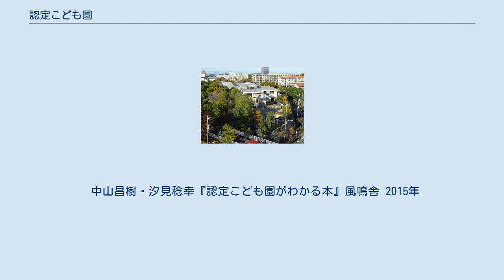認定こども園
認定こども園の一例（東京都多摩市） 認定こども園（にんていこどもえん）は、日本の幼稚園及び保育所等における小学校就学前の子供に対する保育および教育並びに保護者に対する子育て支援の総合的な提供を行う施設であり、都道府県知事が条例に基づき認定する。
2006年（平成18年）10月に創設された。
 幼稚園又は保育所等の施設は、以下の機能を備え、都道府県が条例で定める認定基準を満たすものは、知事から「認定こども園」の認定を受けることができる。
（就学前の子どもに関する教育、保育等の総合的な提供の推進に関する法律、いわゆる認定こども園法第4条） 教育基本法の学校の定義に基づき、幼児期の学校教育を行うこと（幼稚園機能） 児童福祉法等に従い、保育の必要な子供の保育を行うこと（保育所機能） 地域の事情や保護者の要請により、必要な子育て支援事業を行うこと 都道府県知事は、文部科学大臣と厚生労働大臣とが協議して定める施設の設備及び運営に関する基準を参酌して定める条例により認定する。
 認定こども園には4つのタイプが認められている。
 内閣府の調査によると、認定こども園は2020年4月1日時点で全国8,016か所あり、園数が最も多いのは707か所開設されている大阪府となっている。
また、認定を返上して幼稚園などに戻った施設もあり、2015年に全国で唯一東京都の認定こども園の数が減った。
 幼保連携型認定こども園（ようほれんけいがたにんていこどもえん）は、幼稚園的機能と保育所的機能の両方を合わせて持つ単一の施設で小学校就学前の子供の教育・保育・子育て支援を一体的に提供する施設。
 満2歳の子供について保育所基準（3.3m2/人） 満3歳以上の子供に係る幼稚園基準（3学級400m2、1学級につき80m2増）と保育所基準のいずれか大きい方 認可保育所が、保育が必要な子ども以外の子どもも受け入れるなど、幼稚園的な機能を備えることで認定こども園としての機能を果たすタイプ 。
 幼稚園・保育所いずれの認可もない地域の教育・保育施設が、認定こども園として必要な機能を果たすタイプ。
 平成18年10月1日に、就学前の子どもに関する教育、保育等の総合的な提供の推進に関する法律（平成18年法律第77号）等の諸法令により、制度がスタートした。
 民主党政権下では、幼稚園と保育園を一体化した「こども園」へと統合する方針を示した 民主党、野田政権において、2012年1月20日に新たな子育て政策である「子ども・子育て新システム」の最終案が公表され、2015年度をめどに、「総合こども園」と呼ばれる幼稚園と保育所の機能を併せ持った施設をスタートさせる方針を盛り込んだ。
 中山昌樹・汐見稔幸『認定こども園がわかる本』風鳴舎 2015年